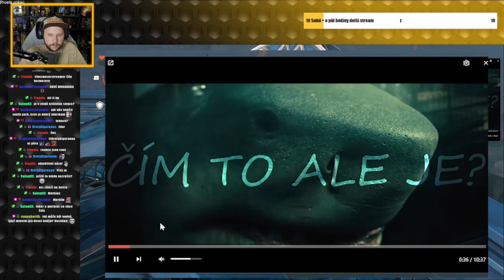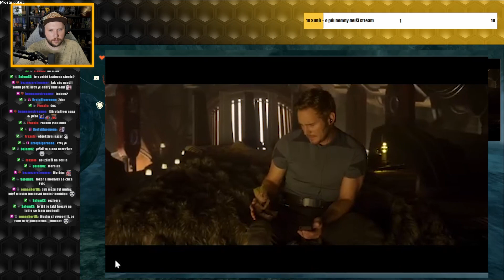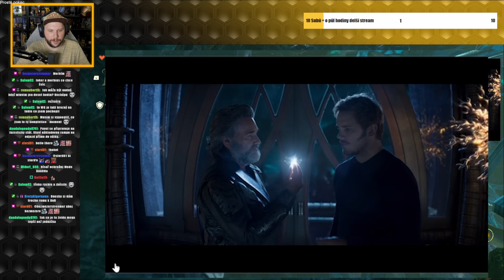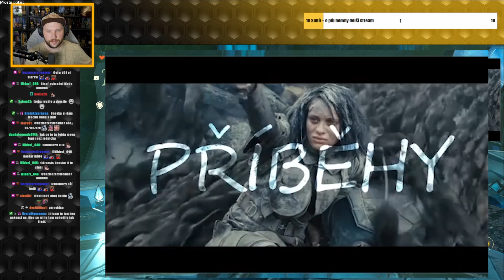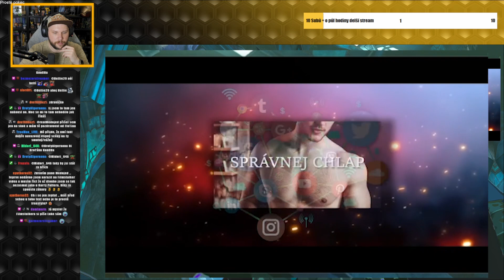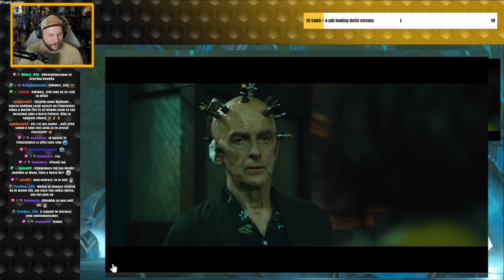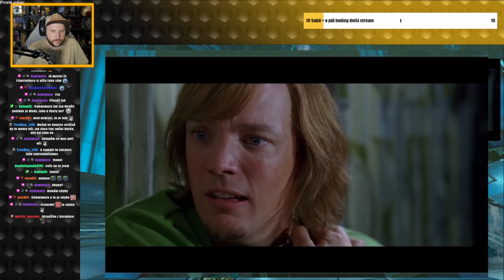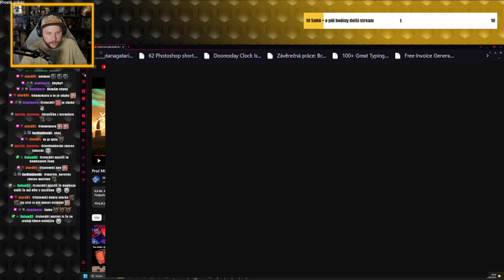REAKCE na Proč MILUJEME Strážce Galaxie a Sebevražedný Oddíl Jamese Gunna? od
Streamuje každý Pondělí, Středu a Pátek 14:00-17:00